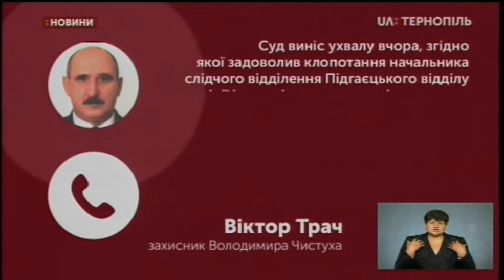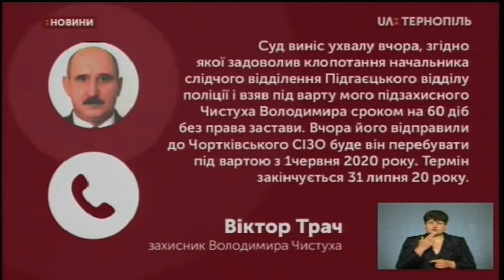02.06.2020. Новини. 17:00